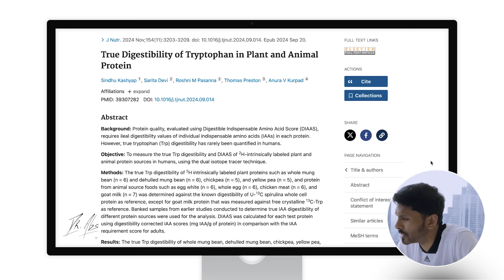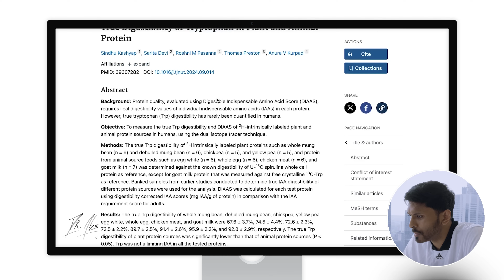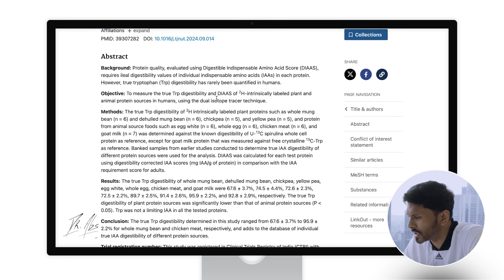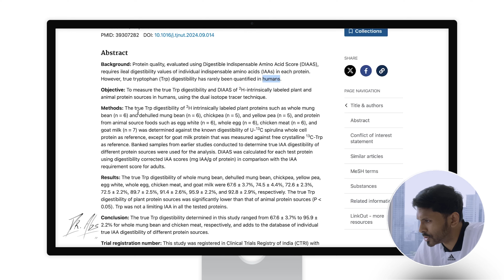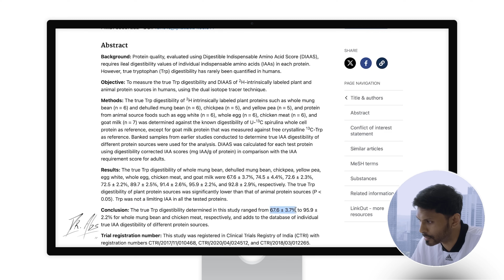Study: 'THIS = 90%+ Protein Absorption'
Here's a relatively new study looking at different protein sources using radioactive tracers to track which we can absorb and which we can't. I also try to explain why certain sources have different bioavailabilities.

I don't sell products, but I do sell education to help you live longer, healthier and beautiful-er for as cheap as possible. Join my skool group for this and topics like this video

Click here to get myself supervising your entire skincare for life with any of the products mentioned in the video or see me for treatment that is cosmetic, disease or longevity-related, including skincare prescriptions

Dr. Abs
xx